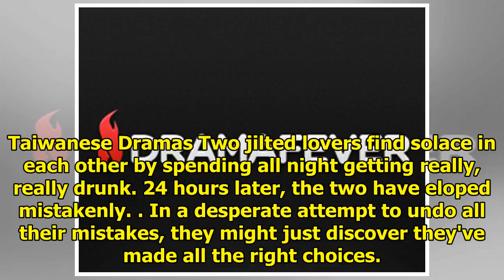DramaFever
Taiwanese Dramas Two jilted lovers find solace in each other by spending all night getting really, r...